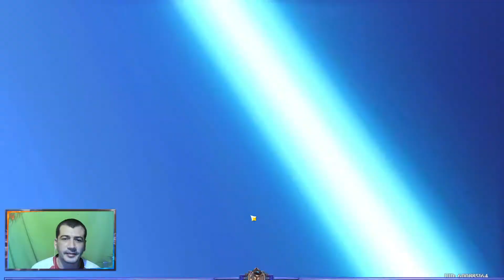Mis tiradas de POBRE al Banner de Hu Tao Gachapon Genshin Impact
Song Intro: Ivan B - Sweaters [Fruit Music]
CODIGOS FUNCIONALES AL DIA DE HOY:
MI SETUP:
CPU: Amd Ryzen 5 3600x 3.8 Ghz
GPU: AMD RX 580 series
RAM:  Ddr4 Geil Super Luce Rgb 16gb - 3200mhz - Cas16
Monitor 1°: ASUS VP249- DISPLAYPORT
Monitor 2°: TV SAMSUMG HDMI
Microfono: AVerMedia AM310 USB
Heatsets: Chasis Redragon Gc-601 Sideswipe Fan Rgb X 4
Mouse: GX GAMING X-G600
Keyboard: Board Amd Asus Strix B470-f Gaming - Am4 Ryzen
WebCam:  Web 1080 P, Usb, Mic